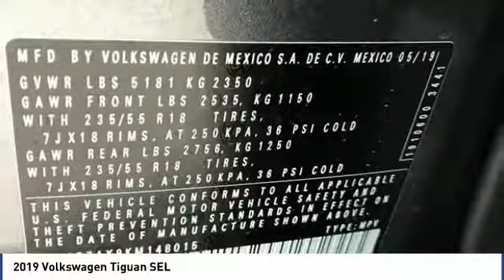2019 Volkswagen Tiguan 2019 Volkswagen Tiguan SEL FOR SALE in Corona, CA V9155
CardinaleWay Hyundai
2525 Wardlow Rd

Welcome to Cardinale Way Volkswagen. Coronas Volkswagen Retailer and locally owned and operated Volkswagen dealership. Established in 1979, we have been serving the California area for 37 years. We are committed to keeping your business by providing you the hometown hospitality you have come to expect within our great city. Here at Cardinale Way VW, we come to work to serve you. We strive to keep the Volkswagen brand growing in Corona and the surrounding areas Riverside, Ontario and San Bernardino area since 1979. If you work or live in the Inland Empire area, you can find CardinaleWay Volkswagen Volkswagen on Wardlow Road in Corona, CA just off of the Riverside Freeway. Our enormous inventory and knowledge staff are the reason we are the go-to dealer in the Inland Empire area. Our hopes are that you feel well taken care of: this includes purchasing a product that is praised for its safety, durability, reliability, and drivability. When you commit to buying a Volkswagen, we commit to deliver the level of service that comes standard with a quality, top brand like Volkswagen. Das Auto. We Develop Outstanding Relationships Where Everybody Wins! - CardinaleWay. All prices plus sales tax, license,  80 doc fee.  Dealer installed accessories extra.  Price may include factory incentives including leasing with VCI on approved tier 1 credit..   500 - Military and First Responders Program. Exp. 01/02/2020,  500 - College Grad Program. Exp. 01/02/2020    Vehicle price and availability are subject to change without notice.